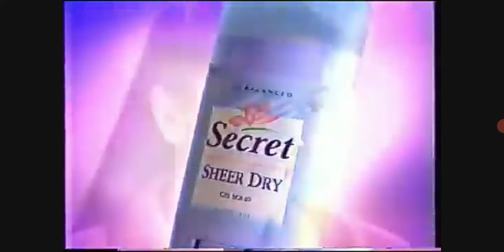NEW! Secret Sheer Dry TV Commercial | 1999 30's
Definitely drier. Definitely for a woman.

Available in:

Powder Fresh

Shower Fresh

Spring Breeze

Blossom Fresh

Procter and Gamble Philippines

Philippines Throwbacks TV Commercials